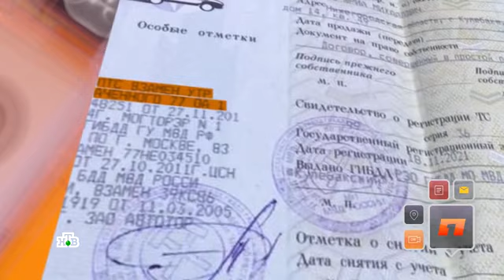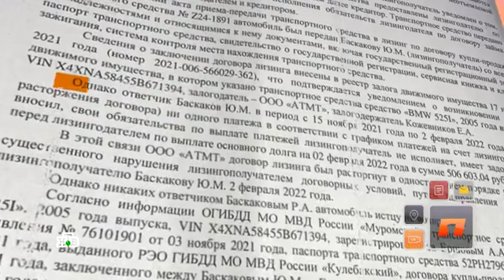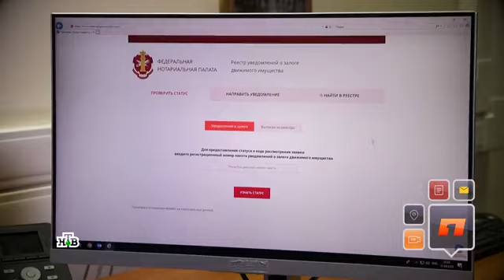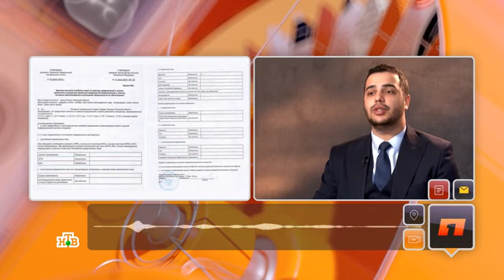РАЗВОД С ПТС ПРИ ПОКУПКЕ АВТО, ОБЯЗАТЕЛЬНО ЗАГЛЯНИ В РЕЕСТР ЗАЛОГОВ!